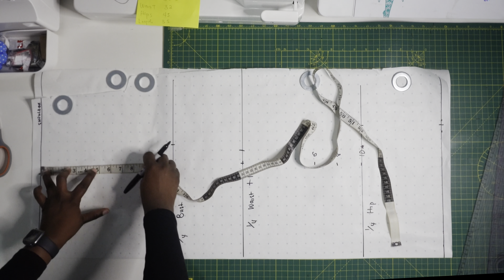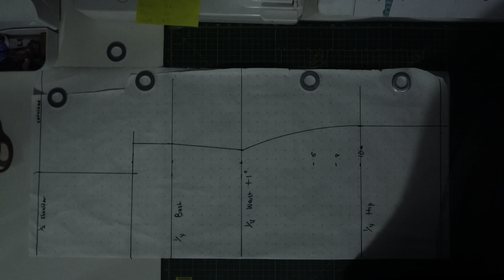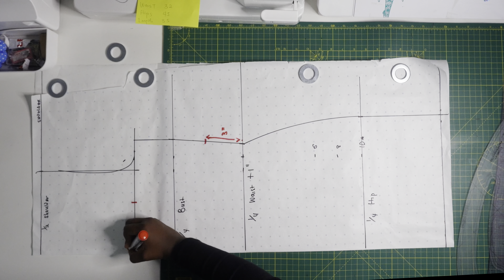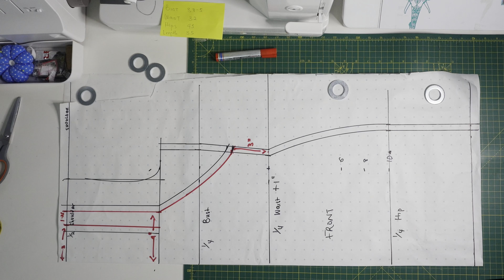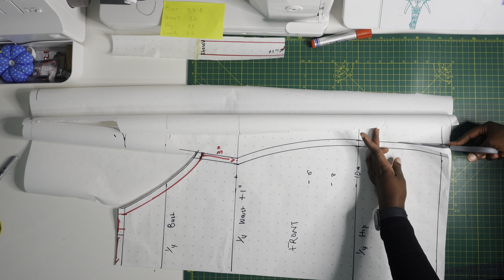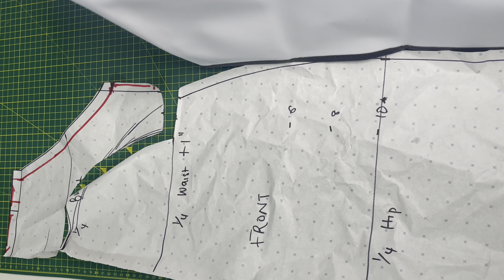DIY Overall Dress + 3 Years Anniversary Giveaway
Here’s how to make an Overall dress, with dungarees buckle.
Also I’ll be giving away a sewing kit from Prym consumer, an ergonomic rotary cutter from prym consumer & 2 slots to my UK skirt making Workshop.

3. Recreate this dress.

To enrol in the skirt making workshop, pay here
Location: London
Date: 5th & 12th August 2023
Sew Unique by Adunni LTD

Dungarees Buckle

Sewing machine: Janome HD9 Professional sewing machine.
Overlocker: Janome Air Thread 2000D, profession series.
Although Prym doesn’t sell direct to consumers, you can view their range here & get some inspiration

➤ If you would like to order custom made robes for brides and bridesmaids; or even bespoke dresses;

AMAZON USA
Professional tailors scissors
Best value seam ripper
Best beginner sewing machine (in my opinion)
Silhoutte cameo 4
Pattern master
Durable rotary cutter
Self healing mat
Steel hip curve
standard pinnable dress form
Measuring tape

AMAZON UK
PRYM Universal tool for cover button:
Gritin selfie stick:
Brother LS14 sewing machine:
Ansio cutting mat:
Pattern drafting by Helen Armstrong:
6 pieces sewing loop kit:
Pattern drafting tools:
Pattern paper
Measuring tape:

Also, let me know if you would like to see anything specific.

I love to read from you so please leave a comment, suggestion or even a question below and I will be sure to get back to you; your feedback is important to me.
I currently upload once a week and that’s on Sundays 6:00 pm (GMT)

➤ ABOUT ME
Hello there beautiful person reading this; my name is Ayotola and I am the creative director of  Sew Unique by Adunni, a bespoke womenswear brand based in Nigeria.
I enjoy being a creative and this ranges from creating awesome content for you to actually designing and creating cloths, I love traveling and I’m a foodie.
I post DIY projects and many of them are focused on sewing however, I do branch out sometimes. The goal remains to create awesome content just for you!